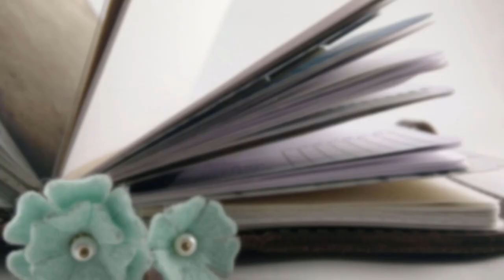Bedtime Routine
We've kind-of-sort-of started sleep training our 4 month old?